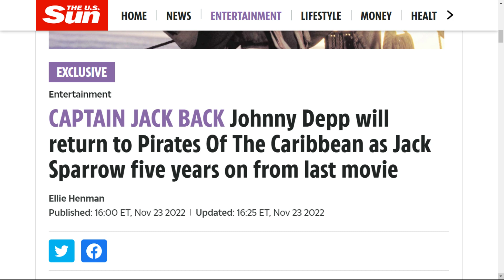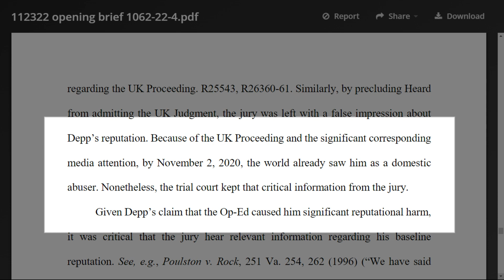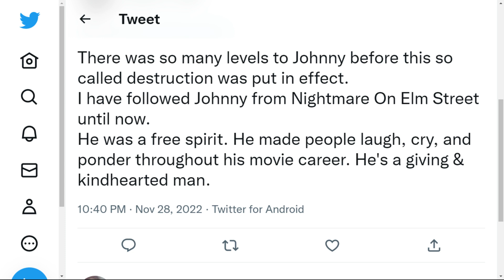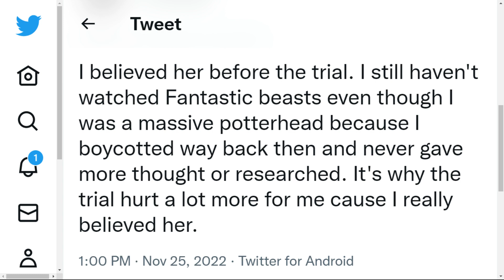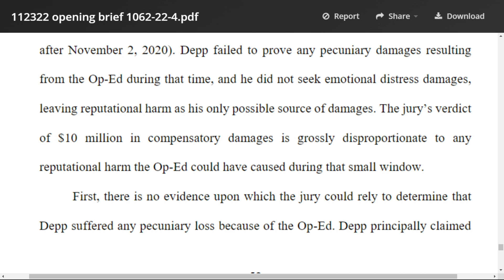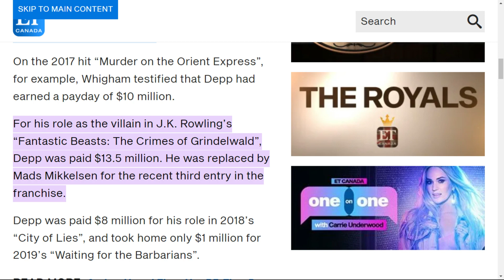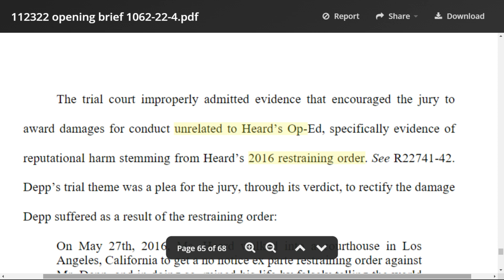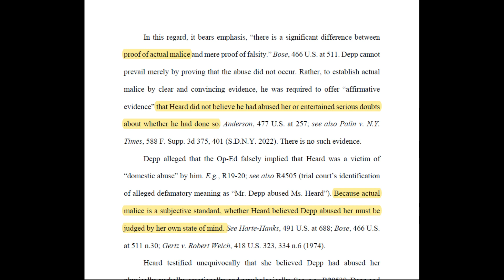Amber Heard's appeal: A short discussion (she won't win)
After being granted an extension, Amber Heard has filed her Amicus brief.

This is a short video where I just point to a few of her arguments

The brief points to excessive damages for "little hurt"

Her state of mind is being brought and what she believes happened